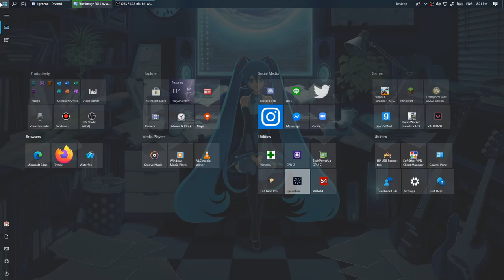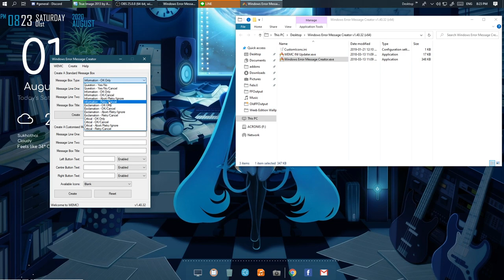PC Desktop Showcase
I will make vlogs soon, I just don't have much freetime ;P